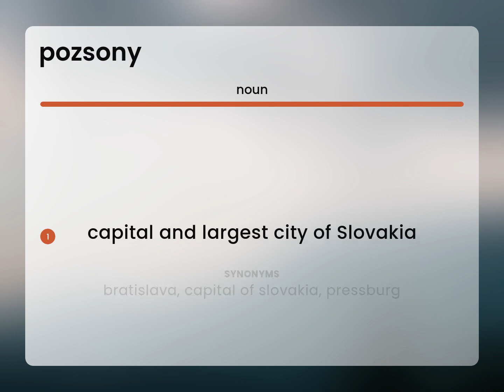Pozsony — POZSONY meaning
What does POZSONY mean?

Susan Miller (2023, May 20.) What is Pozsony definition?